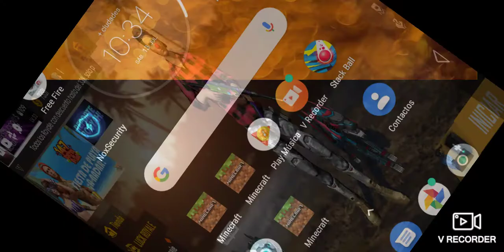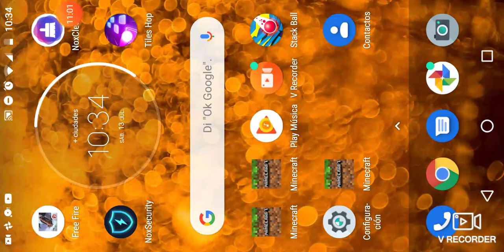16 de julio de 2019